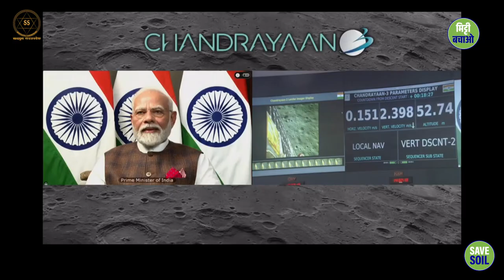चन्द्रमा पर शिव शक्ति पॉइंट, लेकिन हिन्दू नाम क्यों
Shiv Shakti point to the moon, but why the Hindu name

सद्गुरु से पूछा गया कि जहां चंद्रयान-3 उतरा है, क्या उस जगह का नाम किसी एक संस्कृति से लिया जाना ठीक है, जबकि अंतरिक्ष, चन्द्रमा, धरती ये सब तो पूरी मानवता के हैं? देखिए सद्गुरु ने क्या कहा..

Sadhguru was asked whether it is okay to name the place where Chandrayaan-3 landed after a single culture, whereas space, moon, earth all belong to the whole of humanity? See what Sadhguru said..